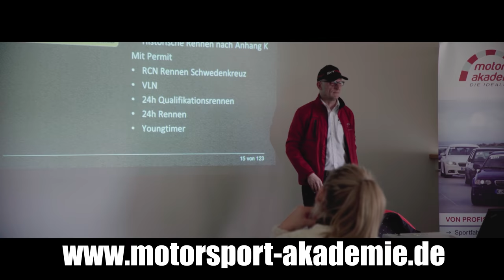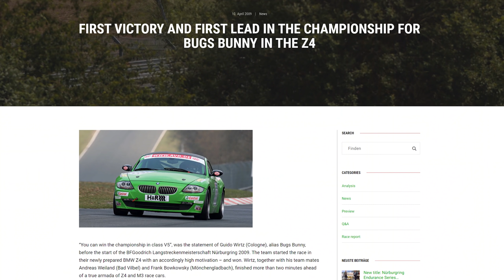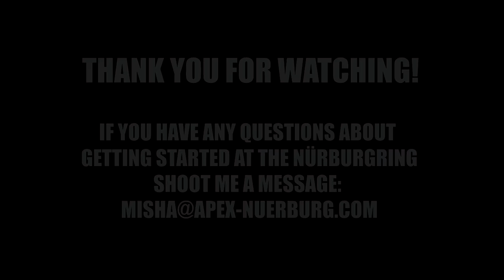The REAL Cost of Racing The Nürburgring | How It Made Me BROKE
"How do I start racing at the Nürburgring?" or "How can I become a racecar driver?" are two very frequent questions I get asked. It's time to explain it all.

If you want to get started at the Nürburgring, from basic driving to racing, feel free to shoot me a message

Thank you to the following partners for helping to get the most out of my racing season: